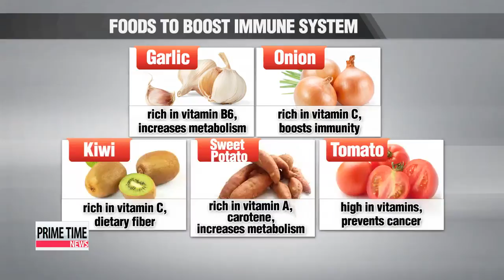Ways to boost your immune system to avoid MERS 메르스 막는 방패... 면역력 높이려면？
Although initial fears of the deadly outbreak seem to be subsiding，... many of you in Korea may want to know how to avoid contracting the virus.
Experts say the best way is to boost your immune system.
And our Sohn Jung－in tells us some of the simple steps we can all take.
There′s currently no cure or vaccine available for MERS.
It′s a fact that adds to the fear factor about the relatively unknown disease as the number of infections in Korea tick up day－by－day.
But experts say there′s no need to be too alarmed about the virus.
They point to Korea′s hospital environment and culture associated with patient visits as further contributors to the spread but add that，... most importantly， people with strong immune systems can fully recover from MERS after a cold or flu－like symptoms.
So how can we boost our immunity？
Doctors say big differences in temperature and stress are our immune system′s worst enemies.
Big temperature swings between day and night can negatively affect our condition.
Studies show a person′s immunity level drops 30 percent each time their core body temperature drops by one degree Celsius.
Also， chronic stress suppresses the ability to fight bacterial infections.
Therefore， experts advise wearing an extra layer of clothing when heading outdoors at night and exercising regularly to reduce stress.
Also， consuming food rich in vitamins strengthens the body.
Garlic helps the body better absorb nutrients while boosting our metabolism.
Onion is high in vitamin C and antioxidants， effective for people with weak immune systems.
Kiwi fruit， sweet potatoes and tomatoes are other foods that can boost our immunity.
Doctors say maintaining a healthy lifestyle， including good personal hygiene， drinking plenty of water and getting more than eight hours sleep， could protect you from catching MERS.